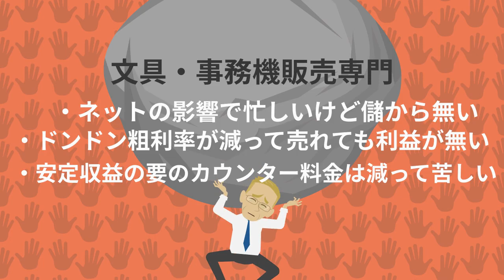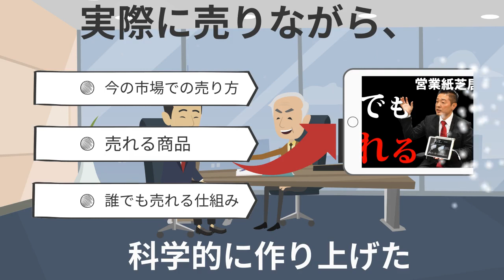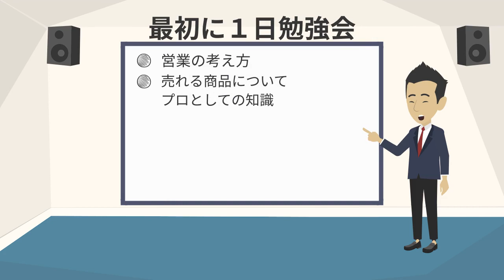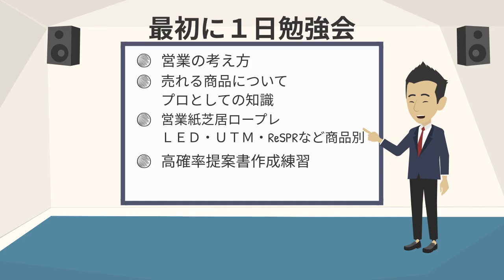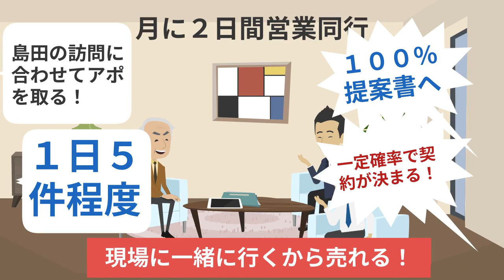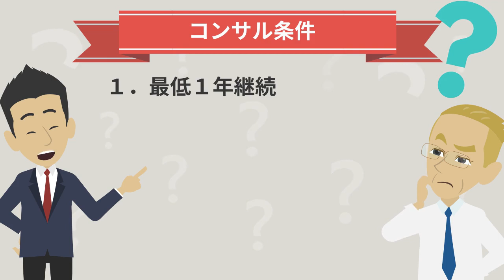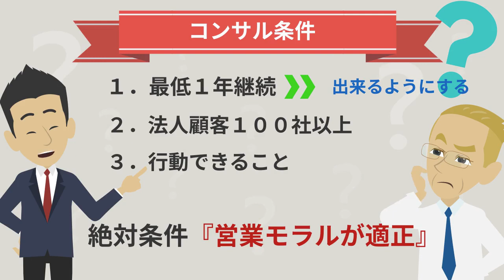営業実務コンサルタント島田がどんなコンサルをしているのご紹介します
営業実務コンサルタント島田が文具・事務機屋さん専門でどんなコンサルをしているのか？その具体策をご紹介します。
・１００％実績が出ています。
・科学的に作り込んだ売れる仕組みを提供しています。
・iPadを活用し、誰でも、簡単に売れる仕組みです。
・理論理屈だけじゃなく、現場で一緒に泥にまみれて営業同行するから必ず結果が出ます！
・トップセールスがあなたの味方になります！

１０年保証付きのＬＥＤのご紹介しています。